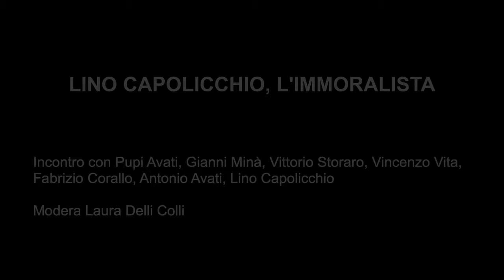LINO CAPOLICCHIO, L'IMMORALISTA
Incontro con Pupi Avati, Gianni Minà, Vittorio Storaro, Vincenzo Vita, Fabrizio Corallo, Antonio Avati, Lino Capolicchio

Modera Laura Delli Colli

Cinema Trevi, 26 gennaio 2016